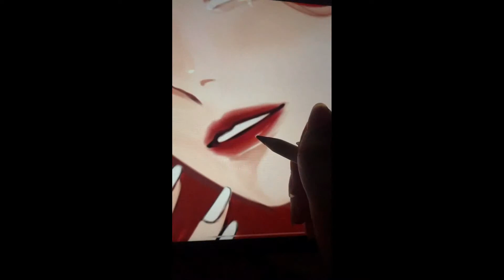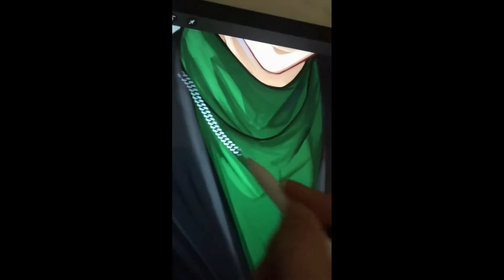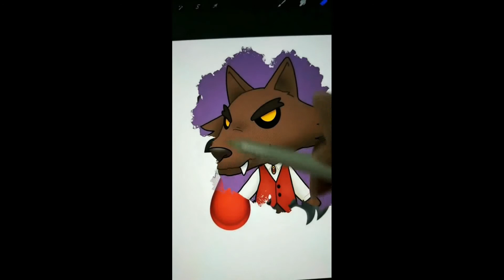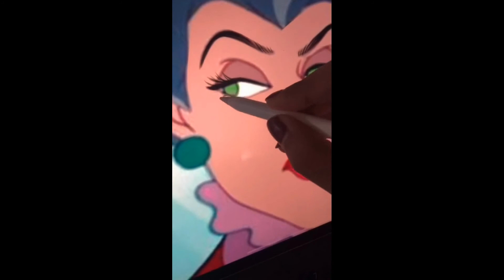Art Tik Toks I Found for You 🎨✨3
Thank you all so much for supporting Sachi Mio. I really think Art on Tiktok can connect all of us and that's incredible. I love making these Art compilations for you, when you say Art Tiktoks made you pick up drawing again you make me so happy! Keep making Art Tik toks 🎨✨

Аll the works belong to their creators, the purpose of these videos is to promote amazing art